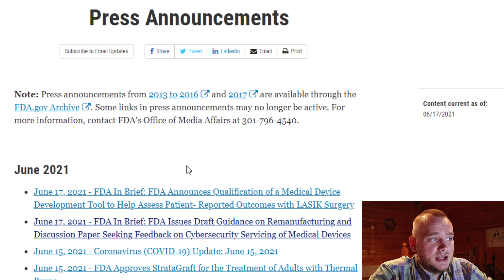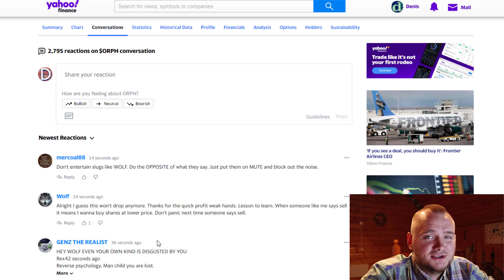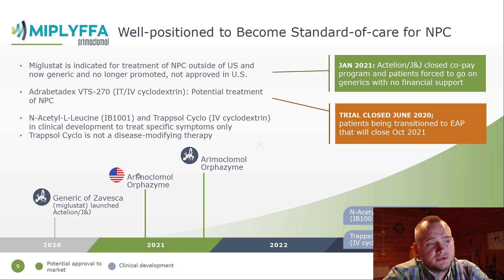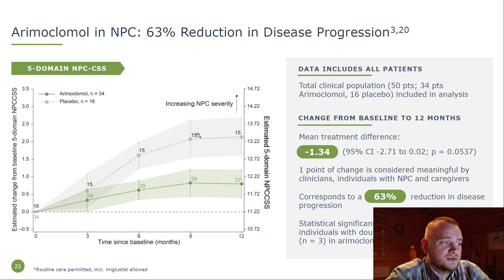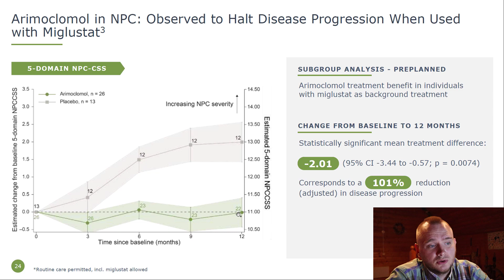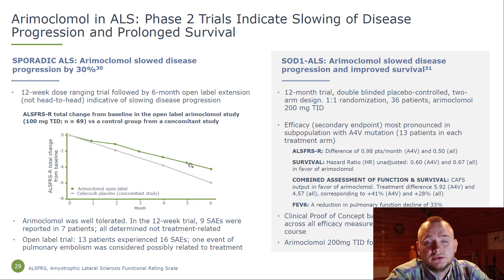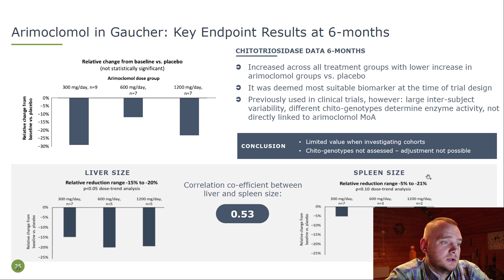Do not buy Orphazyme stock before seeing this video!📈 (ORPH Stock Analysis)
ORPH stock is a super risky game. But in a long run, I will watch for it.

I speak too slow? Change the playback speed to 1.5-2.0